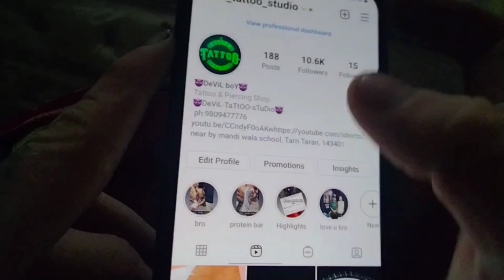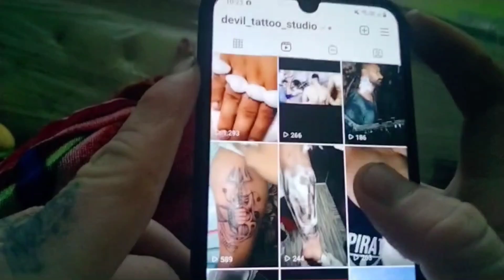Mehar ke Wajah se Punjabi Bolna Bhul jaata Hoon🙄||Daily vlog#26||AM Vlogs